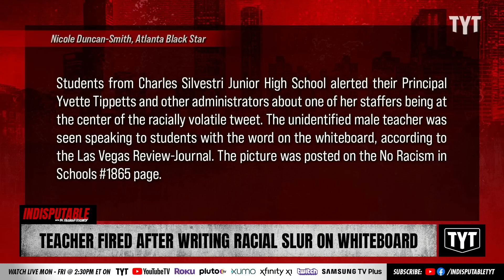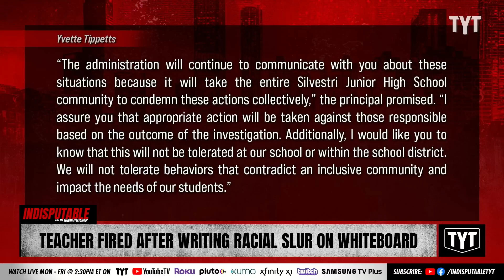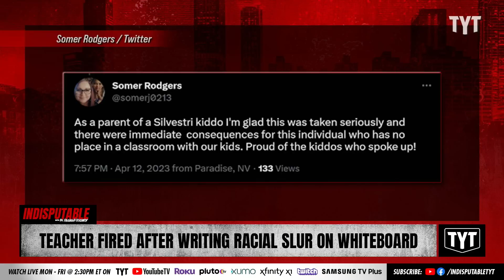Teacher Fired For Writing Racist Slur On Whiteboard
It's not clear what a Las Vegas substitute teacher was trying to teach at Silvestri Junior High School, but he was fired after a photo of him went viral on social media with the n-word written on the whiteboard. Sharon Reed and Bennie Carollo discuss on Indisputable.

"A Las Vegas substitute teacher has been fired after allegedly writing the N-word on a Silvestri Junior High School classroom whiteboard.

After a photograph of the board was shared on social media, the district swiftly determined the individual is no longer employable."

230414__ID05Teacher